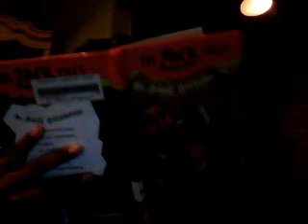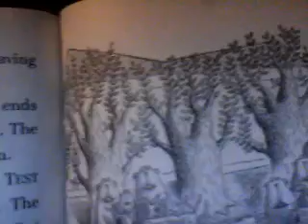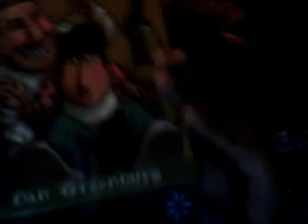The video of real ghosts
if you dont believe itll come to you under your bed in the dark any where just when your sleep